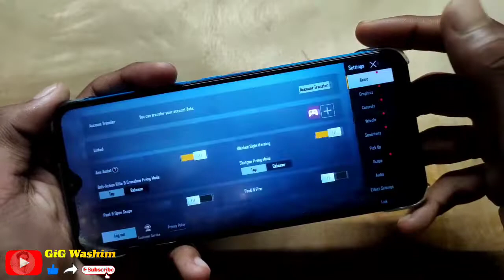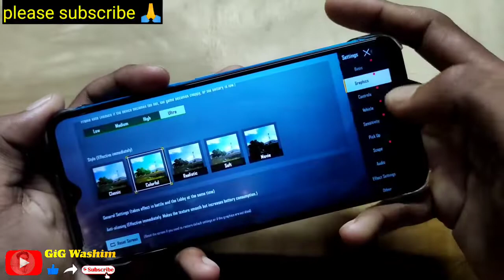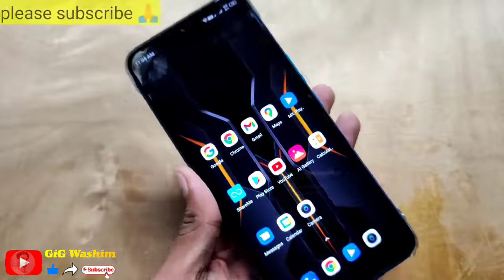Infinix hot 10s pubg test on ultra & Battery🔋 drain test | heating test | any lags?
Download PUBG Mobile KR version-